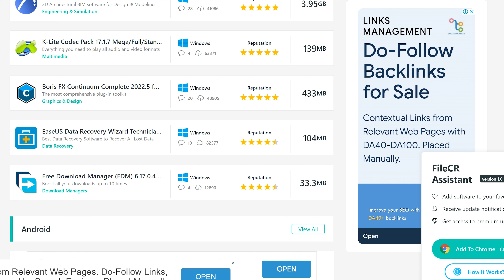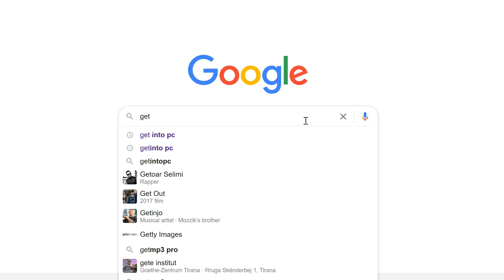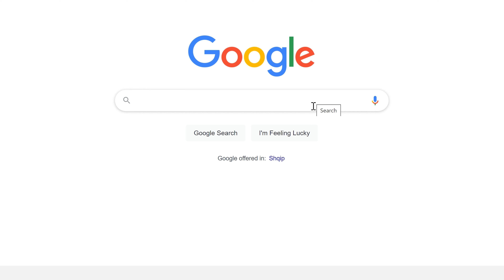Si te shkarkojme programe & lojra falas ne pc/android!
Le te mesojme sesi te shkrakojme falas programet te cilat jane me pagese!

Faleminderit për mbështetjen tuaj!
Said Dulevic 2022